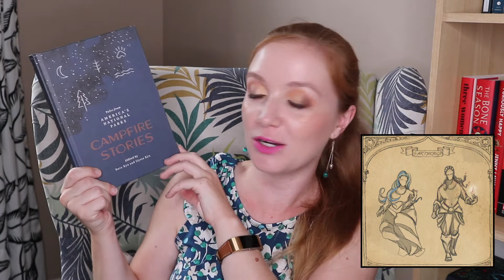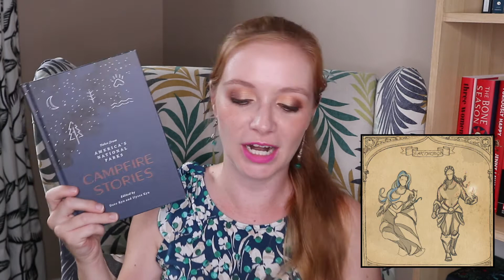Magical Readathon: Orilium - The Novice Path TBR [CC]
It's time for a new reading journey!